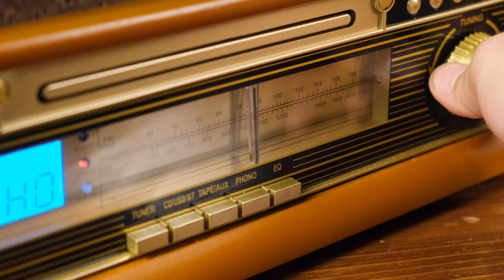Mikado Nostalgia MN-P325 Dönence Pikap inceleme! Hem kaset, hem CD, hem Plak çalın!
Mikado'nun kasetten CD'ye, plaktan USB belleğe her türlü müzik depolama aracını çalabilen, buram buram nostalji kokan ürünü Mikado Nostalgia MN-P325 Dönence Pikap'ı mercek altına alıyoruz!